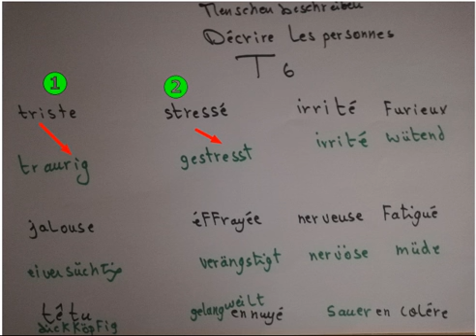Französisch Lernen Decrire les personnes 6